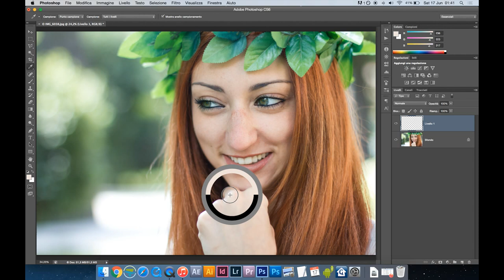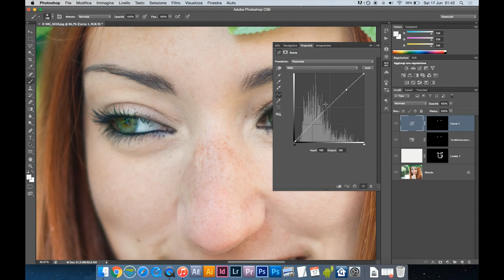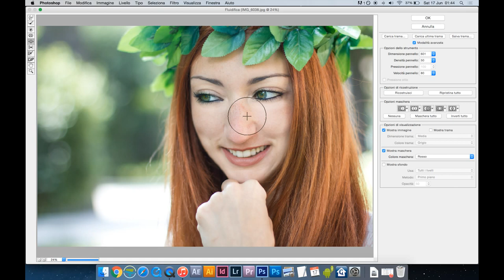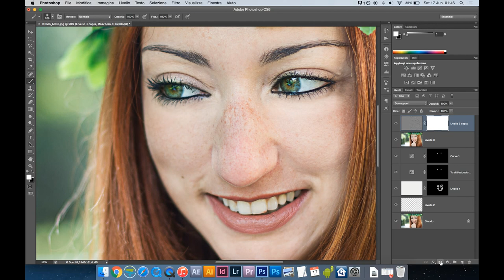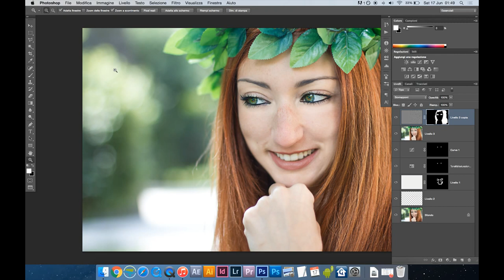Come fare foto a una Foto festa di Laurea | servizio fotografico cerimonia | foto eventi Milano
💻 PRIMA VISITA?

IN PARTICOLARE:
🏡 Foto di interni, real estate e architettura
🏭 Fotografia industriale

Nel nostro video tutorial "Foto festa di Laurea | Servizio fotografico cerimonia di laurea | Foto eventi Milano," esploreremo i dettagli fondamentali per catturare i momenti speciali di una cerimonia di laurea e della festa che la segue. Il nostro obiettivo è aiutarti a catturare ricordi indelebili e a creare scatti straordinari per celebrare questa occasione unica nella vita.

Professionalità nel Servizio Fotografico

Le cerimonie di laurea sono eventi significativi, e catturare i momenti chiave richiede una certa professionalità. Nel nostro tutorial, ti offriremo suggerimenti e consigli su come prepararti per un servizio fotografico di successo. Imparerai come pianificare gli scatti, gestire l'illuminazione e catturare la gioia e l'emozione della giornata.

Scatti Creativi

Oltre ai classici ritratti dei laureati, esploreremo anche l'arte della fotografia creativa durante la festa di laurea. Ti mostreremo come catturare i dettagli, le espressioni spontanee e i momenti divertenti che rendono questa giornata così speciale. Sarai in grado di creare un set di foto variegate e coinvolgenti che raccontano davvero la storia dell'evento.

Attrezzatura e Consigli Tecnici

Per ottenere risultati di alta qualità, è importante avere l'attrezzatura giusta e conoscere le tecniche di base della fotografia. Condivideremo suggerimenti sulla scelta delle fotocamere, delle lenti e delle impostazioni ideali per diverse situazioni. Inoltre, affronteremo argomenti come l'uso del flash e la gestione della profondità di campo.

Gestione Post-Produzione

Dopo aver catturato le immagini, il lavoro non è finito. Ti mostreremo anche come elaborare le tue foto in post-produzione per migliorarne la qualità e l'aspetto. Imparerai tecniche di editing per ritoccare, regolare la luminosità e il colore e preparare le foto per la consegna ai tuoi clienti o per la condivisione online.

Professionalità e Passione

Fotografare una festa di laurea è un'opportunità unica per mettere in pratica la tua passione per la fotografia e offrire un servizio prezioso ai laureati e alle loro famiglie. Con il nostro tutorial, sarai pronto a catturare ogni istante significativo e a consegnare foto straordinarie che diventeranno ricordi indelebili.

Unisciti a noi in questo tutorial per apprendere i segreti della fotografia di una festa di laurea e per acquisire la fiducia e le competenze necessarie per fornire un servizio fotografico professionale e indimenticabile.

Oggi vi mostro un breve ritocco su foto tratte da uno shooting a tema laurea.

🎙️ Rode VideoMicro
🔭 Manfrotto Stands
⚪ Kate backdrops